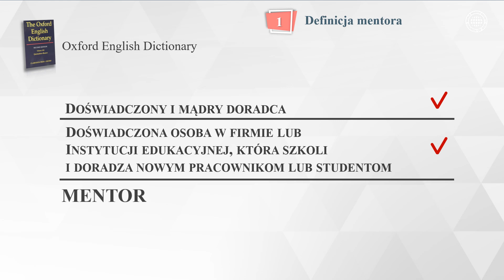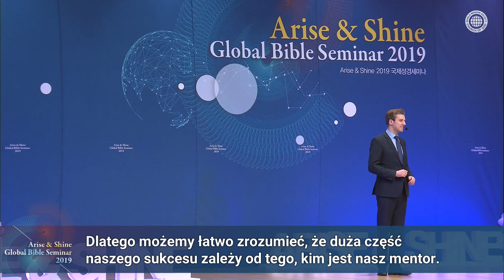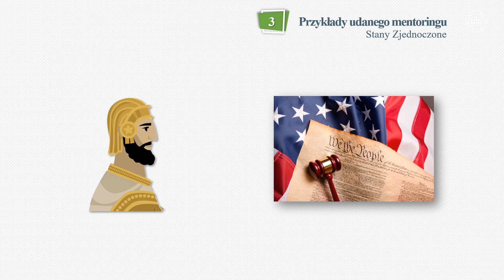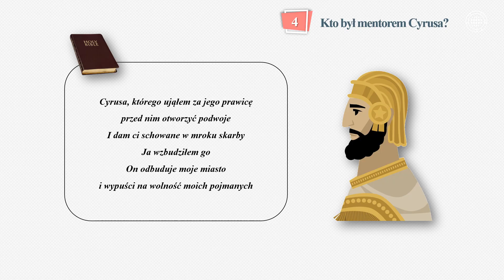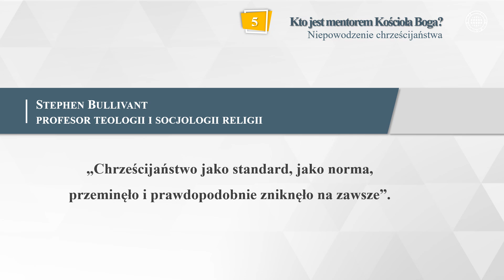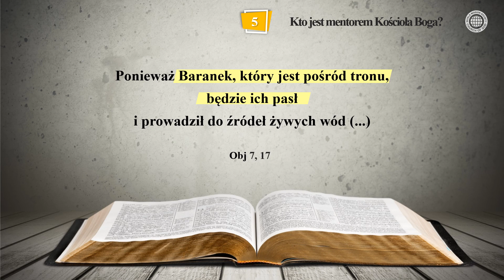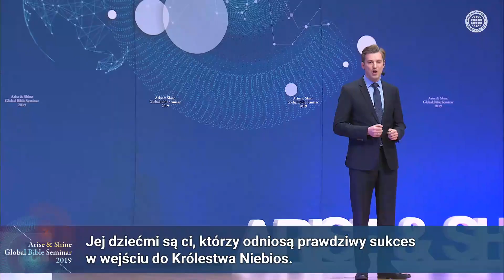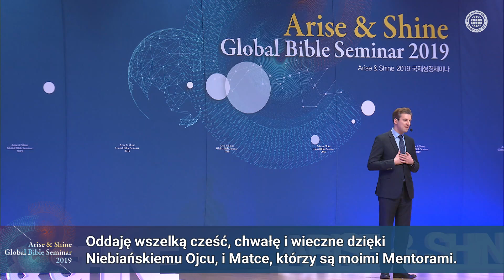Kim jest twój mentor? | Kościół Boga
Kiedy patrzymy wstecz na nasze życie, zdajemy sobie sprawę, że wiele razy otrzymywaliśmy pomoc od mentora, aby dotrzeć tu, gdzie jesteśmy dzisiaj.
Nie możecie zrobić wszystkiego doskonale samodzielnie, nie otrzymując pomocy od kogoś innego.
Innymi słowy, duża część naszego sukcesu zależy od tego, kim jest nasz mentor.

Dzisiaj Kościół Boga Towarzystwo Misji na Świecie nadal się rozwija i zadziwia świat.
Kościół Boga otrzymał wiele różnych nagród prezydenckich, takich jak Nagroda Królowej Wielkiej Brytanii za wolontariat, trzy różne certyfikaty prezydenckie w Korei i nagrodę prezydenta Stanów Zjednoczonych za wolontariat.
Kto jest mentorem Kościoła Boga, dzięki któremu odniósł taki sukces?

„I wszyscy twoi budowniczowie [synowie; BT] będą uczniami Pana, a twoje dzieci będą miały wielki dobrobyt”. (Iz 54, 13)

Izajasz prorokował, że Bóg będzie naszym mentorem.
Do kogo odnoszą się „twoi synowie” w Ks. Izajasza?
Kiedy czytamy poprzednie wersety, zdajemy sobie sprawę, że „twoi synowie” reprezentują dzieci Jeruzalem.
Do kogo więc odnosi się Jeruzalem?

„Jeruzalem zaś, które jest w górze, jest wolne i ono jest matką naszą”. (Ga 4, 26)

Rzeczywistość Jeruzalem to nasza Niebiańska Matka.
Dlatego Jej dziećmi są ci, odniosą prawdziwy sukces w wejściu do Królestwa Niebiańskiego.
Kościół Boga jest dzisiaj jedynym kościołem, który wierzy w Boga Matkę.
Nasza Niebiańska Matka, która mieszka z nami dzisiaj, jest Mentorką Kościoła Boga.
Z tego powodu Kościół Boga odnosi sukcesy we wszystkim, co robi.

[Ten film jest chroniony prawem autorskim przez Kościół Boga Towarzystwo Misji na Świecie. Nieautoryzowane kopiowanie i dystrybucja są zabronione.]